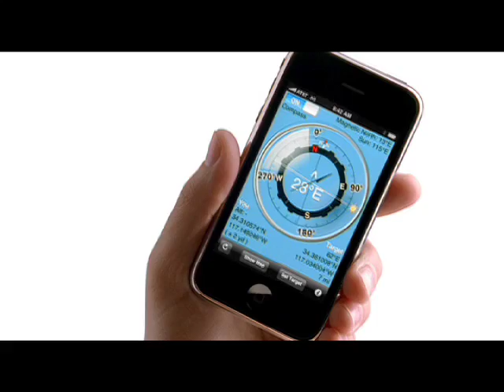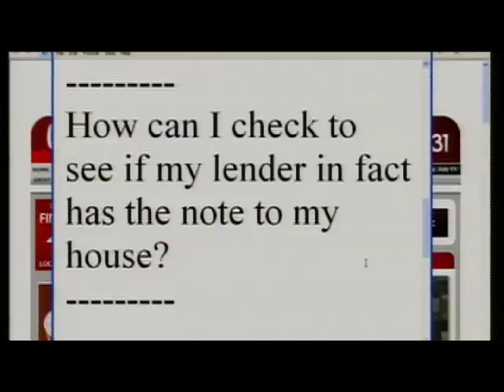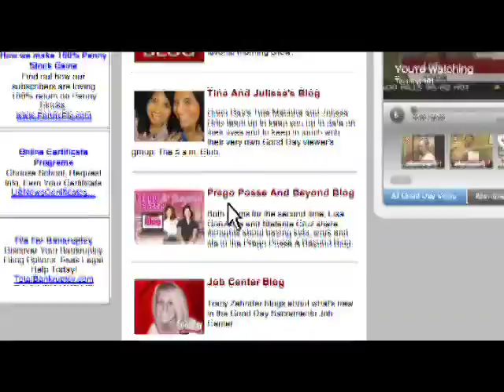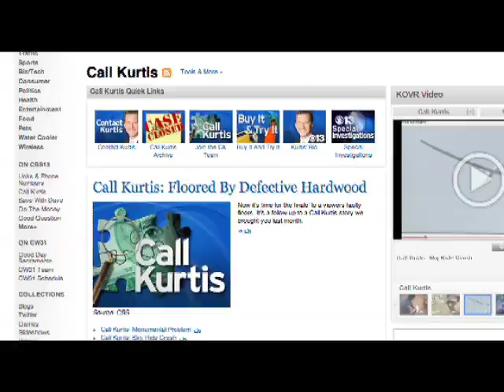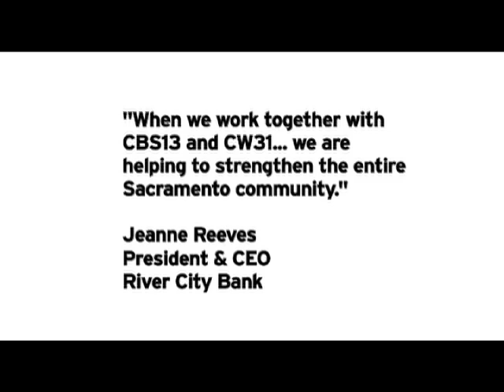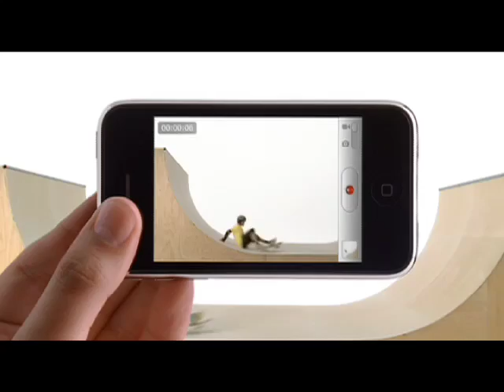KOVR/KMAX Fall Presentation 2009